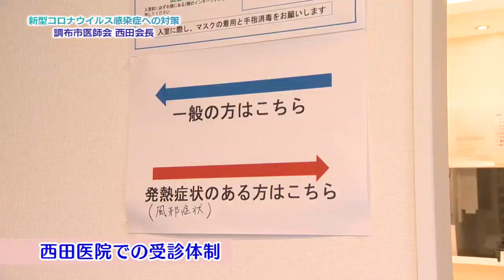新春特集「コロナに負けず！支える つながる 市民のために」(1) 「新型コロナウイルス感染症への対策～調布市医師会～」（2021年1月10日号）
今回は、「新型コロナウイルス感染症への対策～調布市医師会～」についてご紹介します。